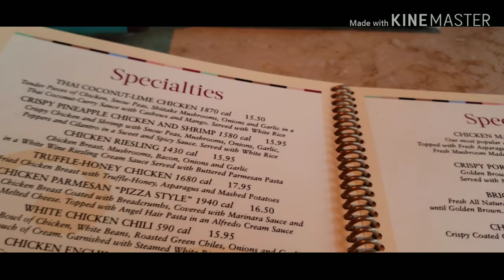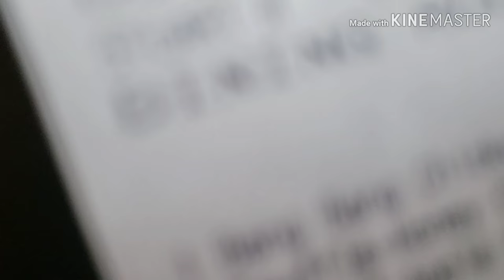The Cheesecake Factory Brandon Fl Food Review 2020 ** New **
We havnt been to the cheesecake factory brandon fl for a while so we decided to do a food review  there and see what they had new to offer !